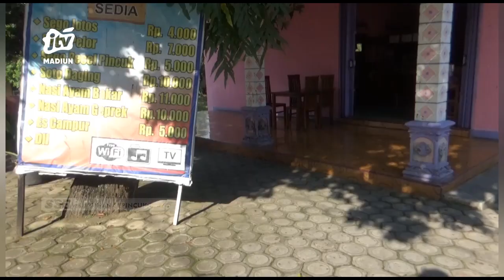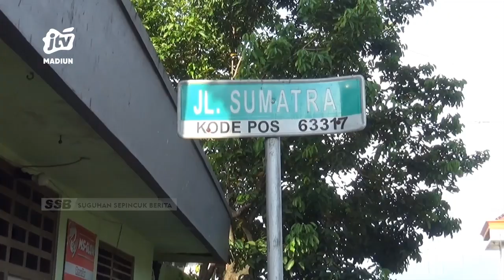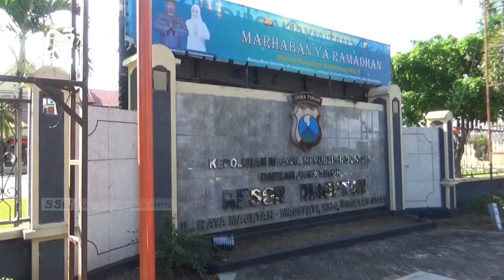MAGETAN - Viral Pengemudi Mobil Ngamuk Dihadang Polisi Lalu Lintas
Sebuah video pria pengemudi mobil mengamuk saat dihadang petugas satlantas polres magetan. Petugas mengamankan mobil karena ada laporan mobil tersebut terlibat tabrak lari